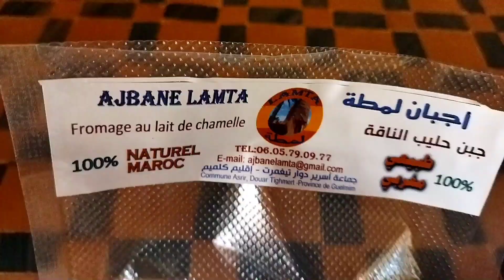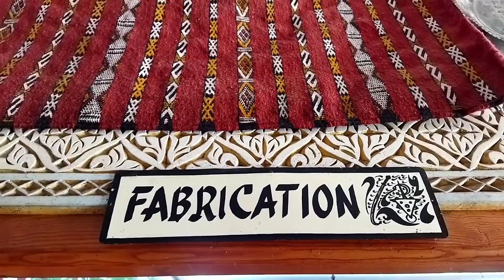16. VISITE DE TIZNIT ET RÉPARATION SUR LE CAMPING CAR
Épisode 16
Visite de Tiznit et réparation sur le camping car.

En 2015, je m'installe vivre à Tanger au Maroc seule avec mes 2 enfants.
En 2021 nous devenons une famille nomade en camping car.